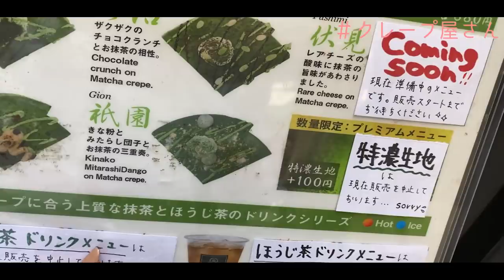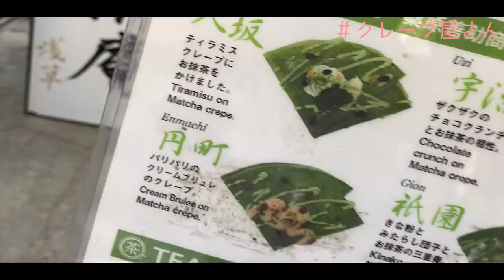【Vlog】お着物を着てゆるゆる浅草散歩をした日。食べ歩きをした日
今日はゆるゆる浅草vlogです〜👘♡

浅草は魅力的なものがありすぎたので、もうすでにおみくじ引きたいです🙆‍♀️💗

香音🍒🍼　Popteen専属モデル